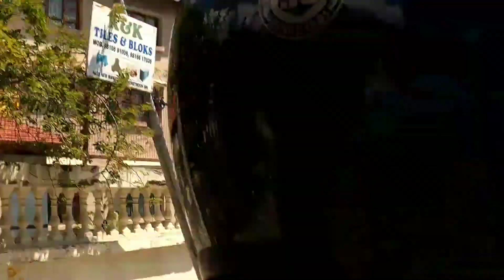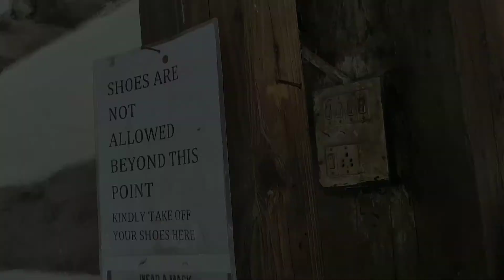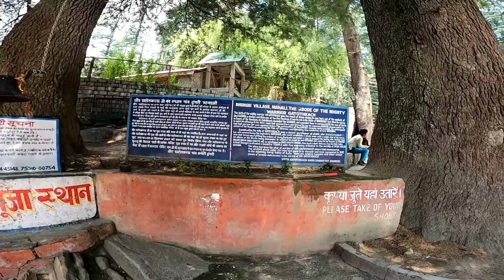About Hadimba Temple Facts| Manu Temple Facts | Manali Historic Temples | Temple of Ghatotkacha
Hadimba or Dhoongri Temple is a place of historical and archaeological importance, it is dedicated to Goddess Hadimba, the wife of Bhima, a figure from the epic Mahabharata. It is among the most prominent temples in Manali that draws tourists both for spiritual reasons and its architectural appeal. The temple is said to have been constructed by the raja of Kullu, Maharaja Bahadur Singh, in 1553. It is a quaint structure with a four-tiered pagoda-shaped roof and a wooden doorway that is adorned with carvings of mythological figures and symbols of gods and goddesses, animals, designs resembling leaves and episodes depicting Lord Krishna’s life. The inner sanctum, however, does not house an idol.